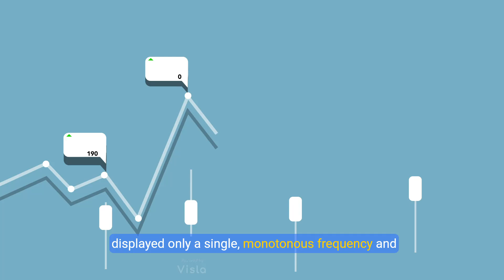The Greenland Landslide Unraveling the Mega Tsunami and Climate Change Connection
Discover the shocking impact of a massive landslide in Greenland that triggered a mega-tsunami with global seismic effects. This educational documentary explores the intricate relationship between climate change and natural disasters, shedding light on the urgent need for awareness and action.